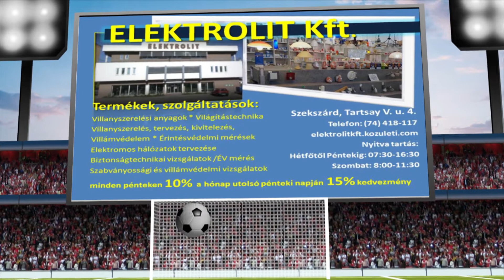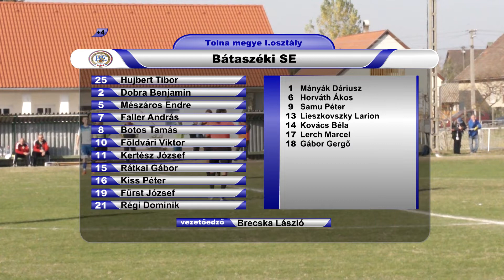SZEDRESI SE - BÁTASZÉK SE 4 - 1 (1 - 0)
Az összefoglalót a Szekszárdon a Tartsay V. u. 4.sz alatt található ELEKTROLIT Kft. támogatásával láthatják.
Góllövők: BÍRÓ ADRIÁN 17', RIKKERS PÉTER 51', 77', KUTI KRISTÓF 56' illetve  RÁTKAI GÁBOR 63'.